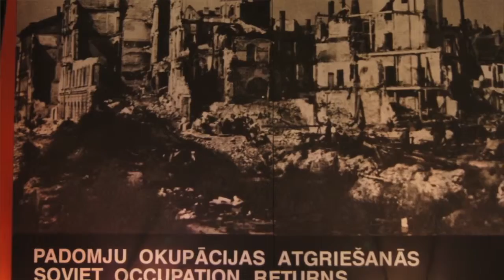Introduction to Latvia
Latvia has recently been added to our Villages ministries as our fourth Village. This video will introduce you to Rev. Gita Mednis, the District Superintendent of the Latvian Methodist Church, and help give you some insight into the challenges of ministry in this Baltic country. For more information about our ministries to Latvia,